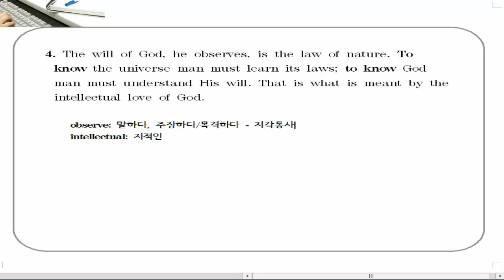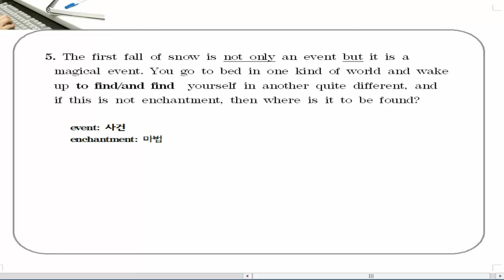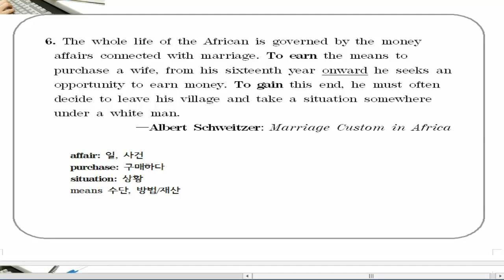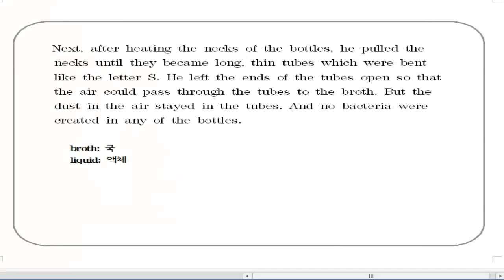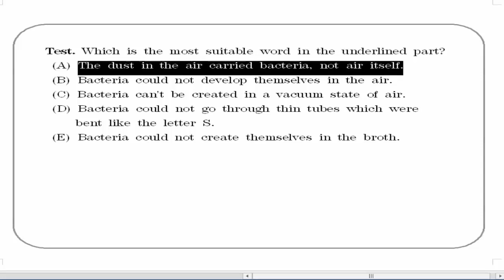[영어의 완성] 41강. 부정사의 부사적 용법 2